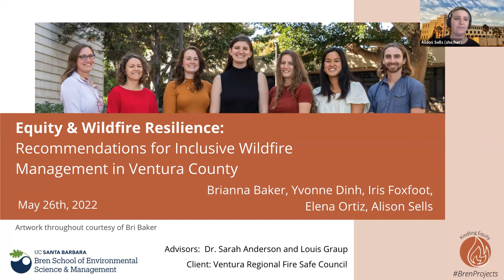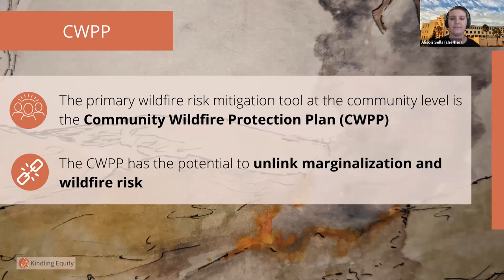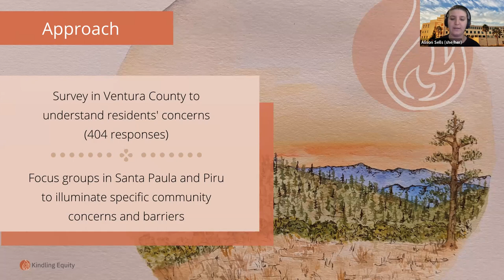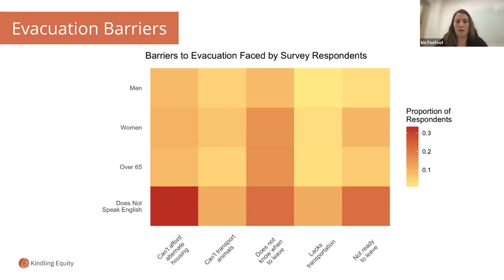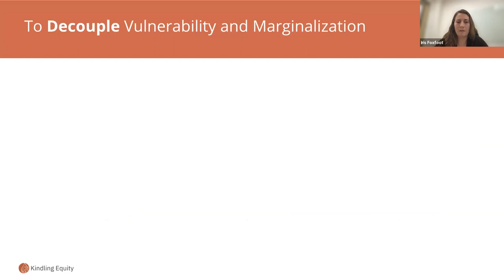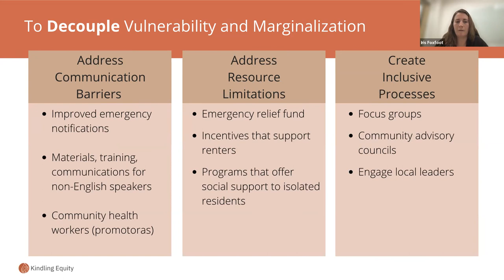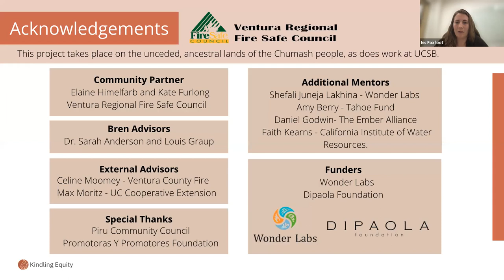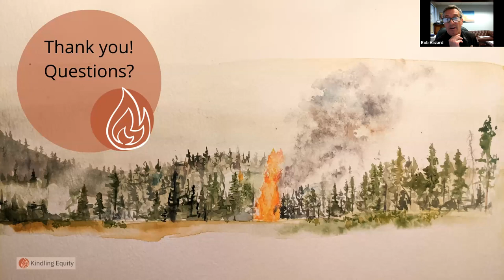UCSB Bren School Kindling Equity - Equity & Wildfire Resilience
The Santa Barbara County Fire Safe Council was fortunate to have two students from UC Santa Barbara Bren School's Masters Program, Iris Foxfoot and Iris Sells, present on a recent research project they conducted that offered recommendations for more inclusive wildfire management in Ventura County. These recommendations are useful as they pertain to the Fire Safe Council's efforts of assisting Santa Barbara County vulnerable populations mitigate the threat of future wildfires.